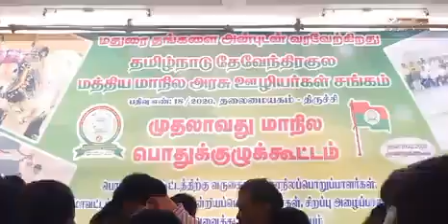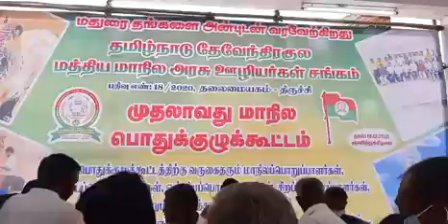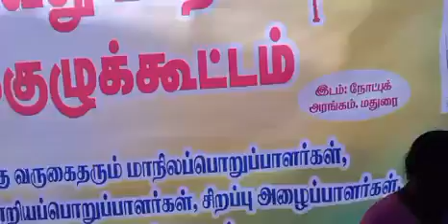மதுரையில் பிரமாண்ட மாநாடு // மத்திய மாநில அரசு ஊழியர் சங்கம் // பட்டியல் வெளியேற்ற கோரிக்கை